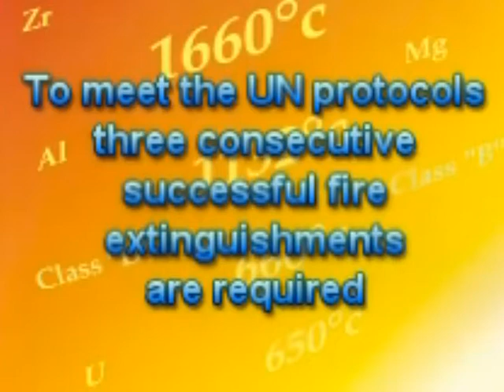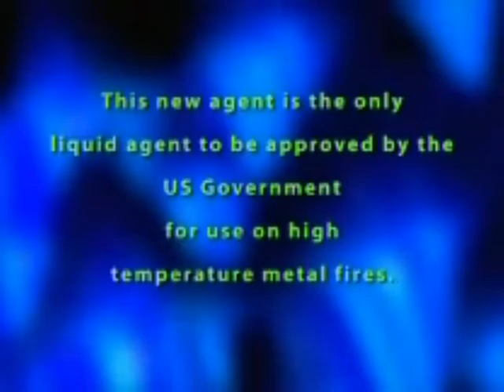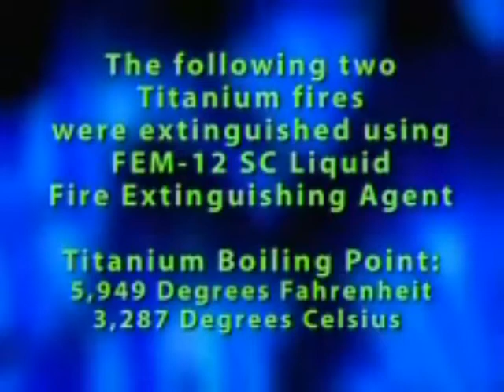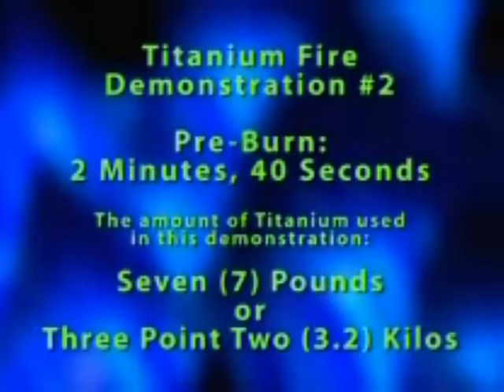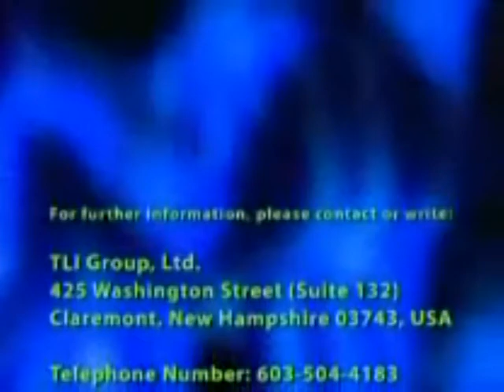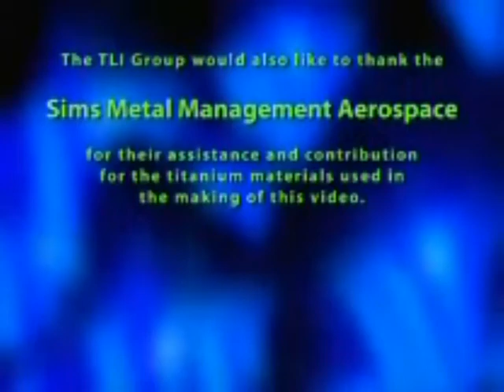Titanium powder fire extinguished, Titanium dust fire extinguished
Titanium 350 X mesh powder fire extinguished with FEM-12 SC liquid agent. Test portocols used United Nations "Transport of Dangerous Goods, Manual Test and Criteria, Fourth revised edition Section 3.2.1.4". Only liquid agent approved by the United States government for use on high temperature metal fires. See website " for additional information.